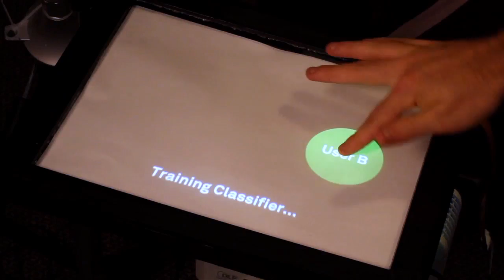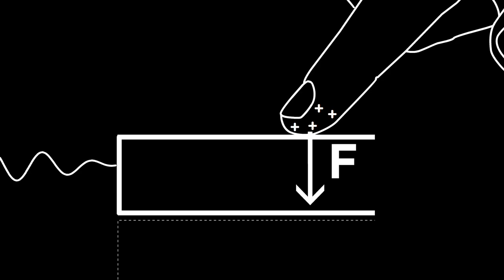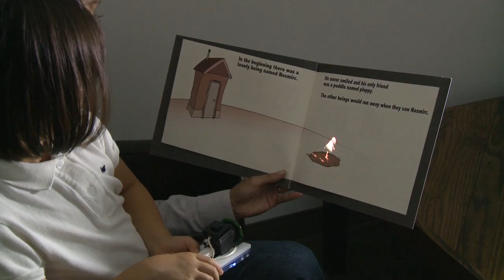IDDVideo 720p 3000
A 3 minutes compilation of some of the projects that Interaction Group at Disney Research Pittsburgh that I am directing has accomplished in 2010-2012.